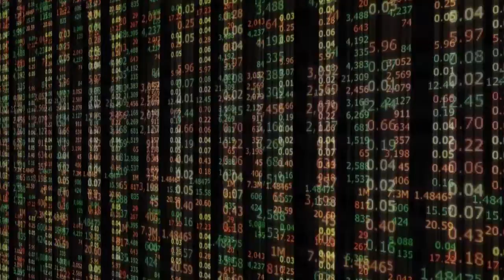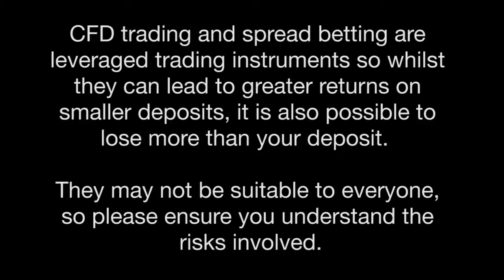Economics: Conspicuous Consumption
Conspicuous consumption the psychological theory of excessive consumption and motives on purchasing expensive goods such as those seen in the only way is essex and Rolex watches.  Conspicuous means to get noticed and consumption is basically the purchase of goods or services.  So Conspicuous Consumption is about buying goods and services to get noticed.